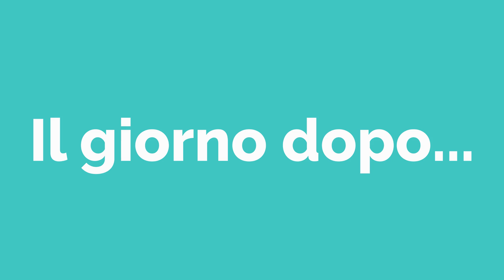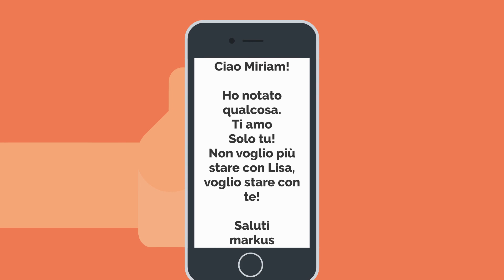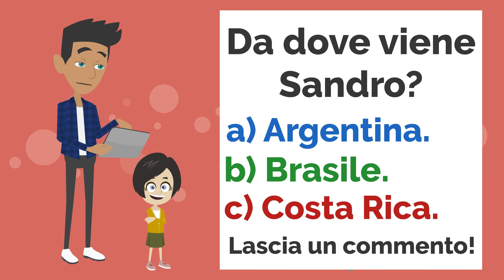Ho un amico! Movie in Italian (Dialogo Avventura) - ENG SUB